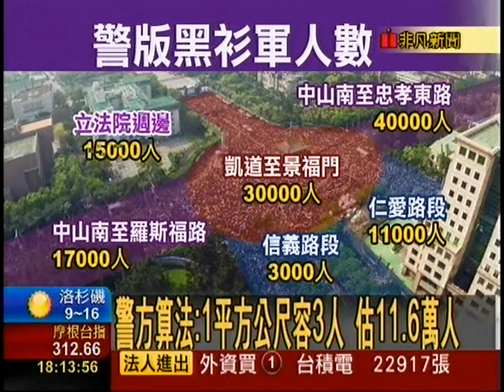330反服貿 凱道黑潮50萬人 警方算法估11.6萬人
凱道黑潮50萬人?警方:11.6萬人!怎算?警方算法:1平方公尺容3人估11.6萬人 同黑衫軍站滿凱道紅衫軍號稱百萬人 周邊騎樓也站滿!專家:黑潮應有35萬人330反服貿凱道抗議和平落幕，不過警方估計參加人數大約11.6萬人，和主辦單位公佈的50萬人有很大落差。警政署強調，是依照國際通用的計算方式，一平方公尺面積3個人來計算。不過國內統計方法學者認為，從當天騎樓佔滿人的情況看來，應該超過11.6萬人。